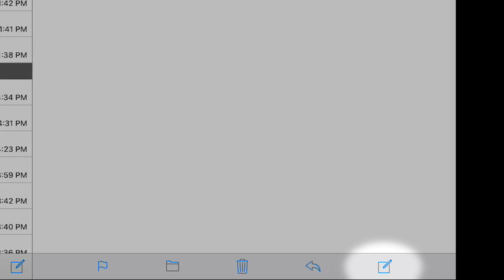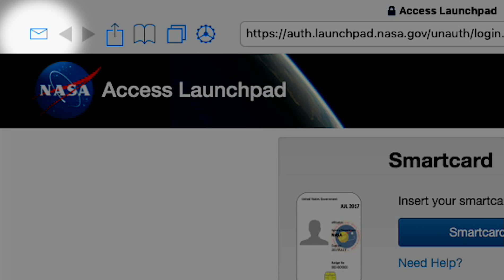Sub Rosa for iOS Demo Video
This short video takes you through the new features in Sub Rosa. Sign, encrypt, decrypt email and browse to secure websites with a CAC or PIV.